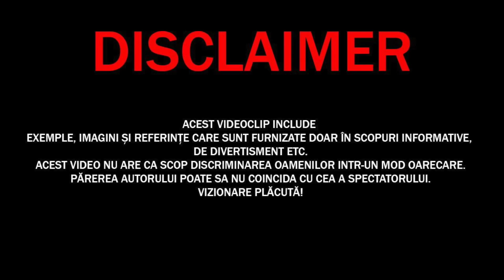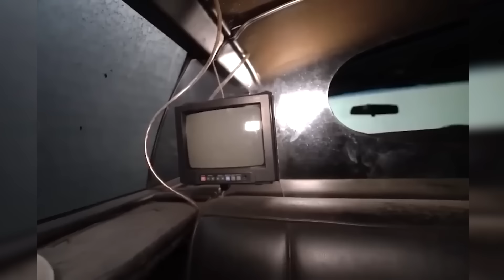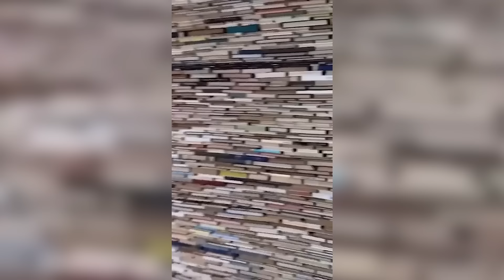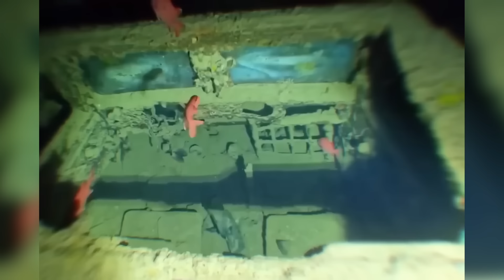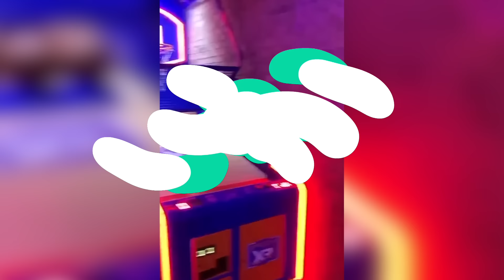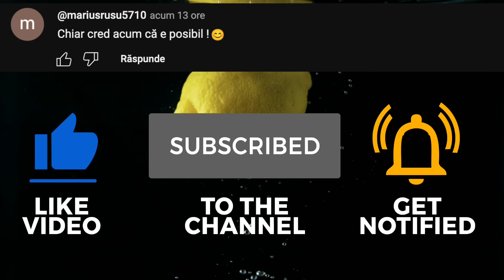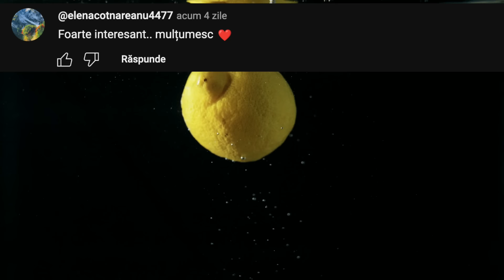Această DESCOPERIRE nu o poate Explica nici un Om de Știință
✓LIME CHANNEL➔
Surse De Inspiratie: Google, Wikipedia, Youtube, Facebook, OK.